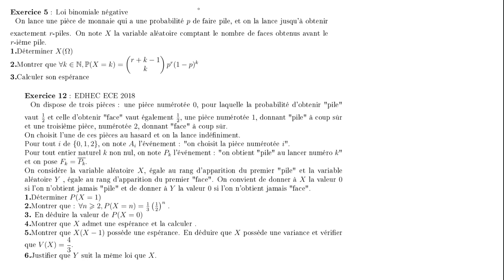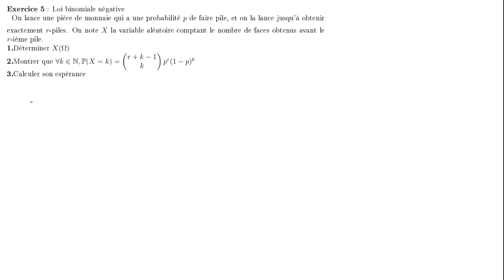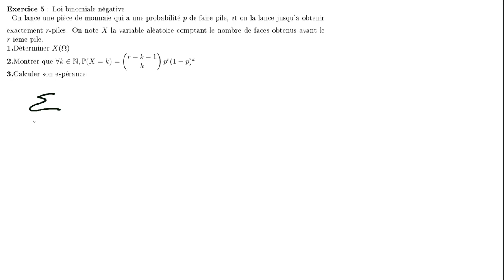Chapitre 14 "b" : Exercices 5 et 12 obtention directe de lois, espérances, variances